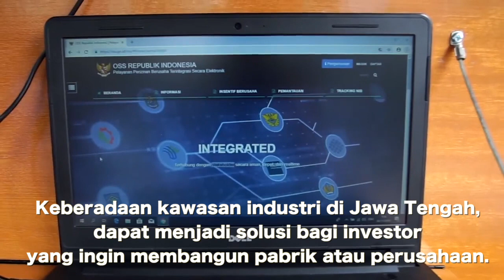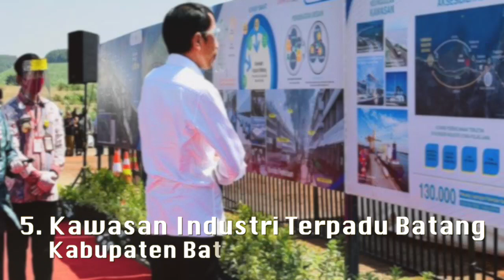Tujuh Kawasan Industri di Jawa Tengah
Provinsi Jawa Tengah telah menjadi salah satu daerah tujuan investasi di Indonesia. Provinsi ini memiliki iklim investasi yang kondusif, mulai dari pertumbuhan ekonomi yang baik, peningkatan infrastruktur, upah yang kompetitif, dan kemudahan perizinan. Hal ini telah menjadi daya tarik bagi investor.

Keberadaan kawasan industri di Jawa Tengah, dapat menjadi solusi bagi investor yang ingin membangun pabrik atau perusahaan.

beritadaerah.co.id (Member of Vibiz Media Network)